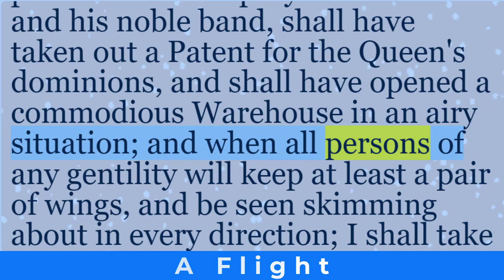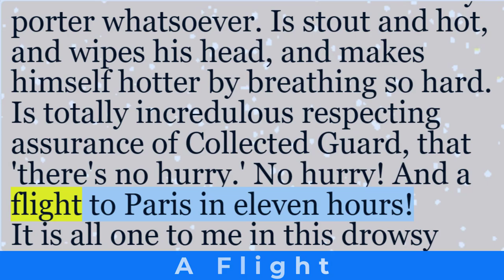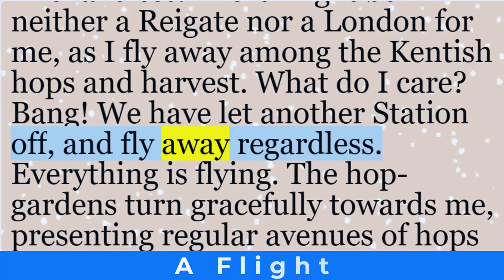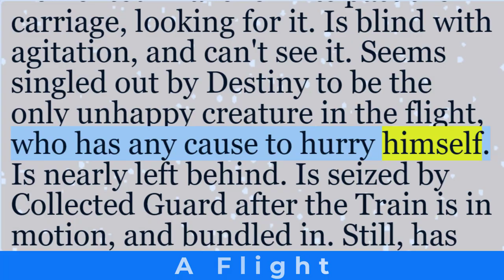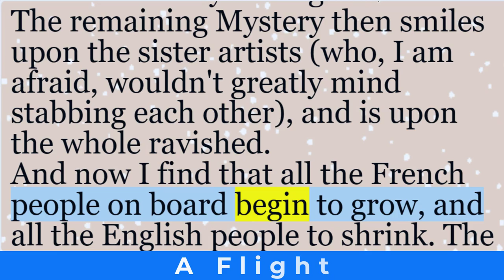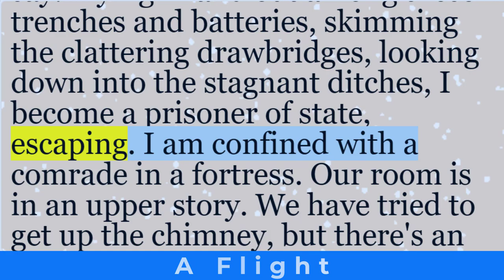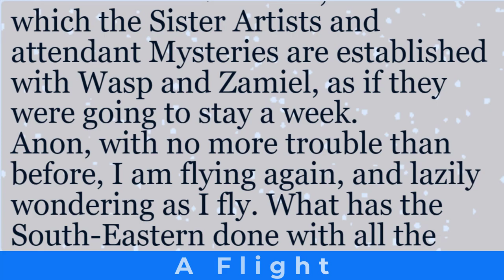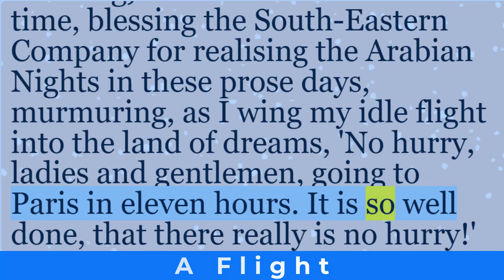English short stories | “A Flight” by Charles Dickens | Learn English through story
A brief introduction to “A Flight”, a short story by Charles Dickens.

In this poignant tale, Dickens weaves a narrative that captures the essence of human connection and the fleeting moments that shape our lives. The story unfolds as a chance encounter between two strangers on a train. As they share their life stories, they discover unexpected commonalities and a shared sense of longing. Through vivid descriptions and keen observations, Dickens invites us to contemplate the transient nature of existence and the profound impact of brief encounters.

“A Flight” exemplifies Dickens’s mastery in portraying the human condition, emphasizing empathy, and revealing the hidden depths within seemingly ordinary interactions. Prepare to be moved by this evocative exploration of fleeting connections and the bittersweet beauty of shared moments.